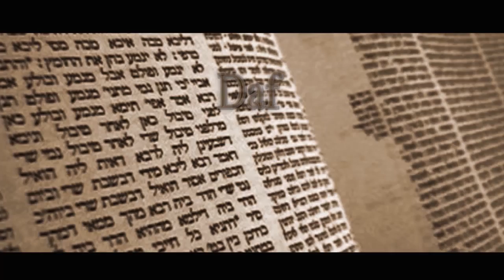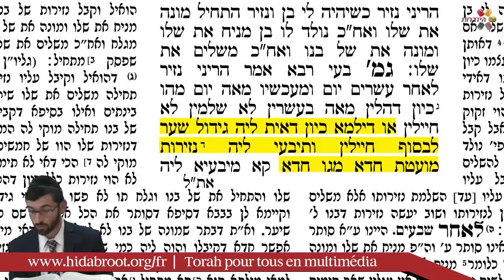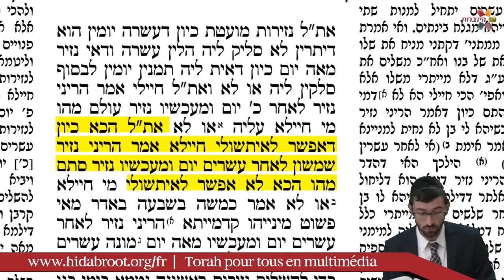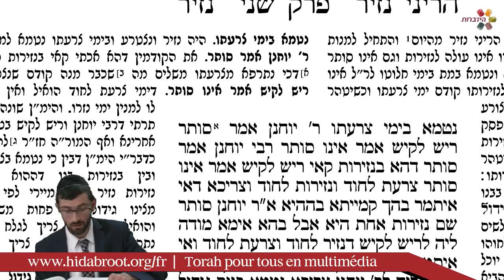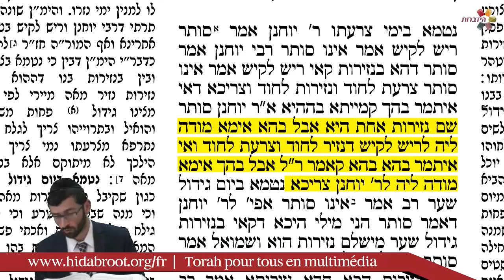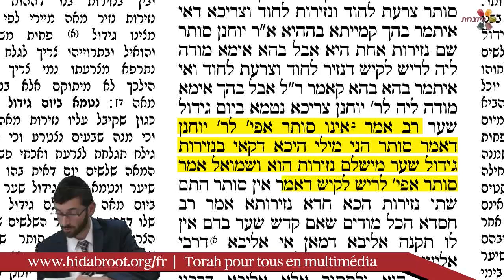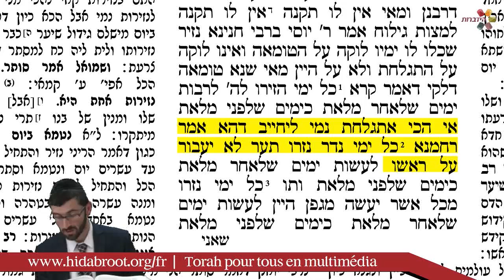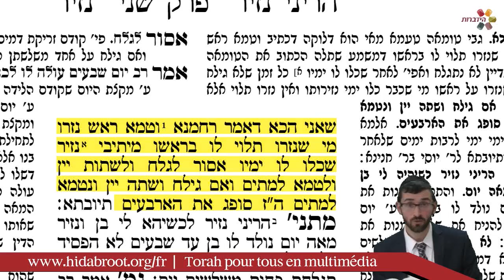Traité Nazir - page 14 - Rav Itshak Nataf